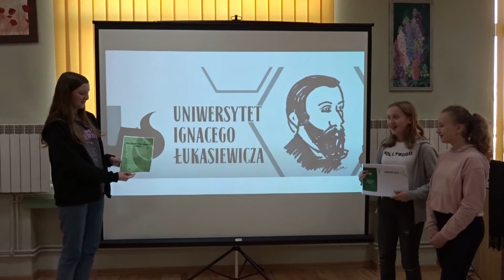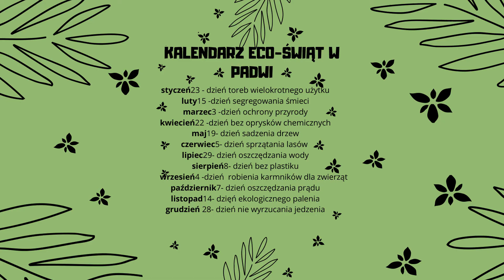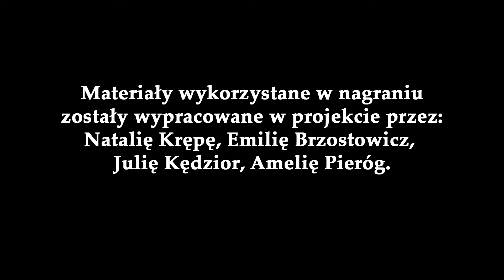Pomysł na działania ekologiczne - Eco kalendarz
Nagranie zostało wykonane w ramach projektu „Uniwersytet Ignacego Łukasiewicza” - moduł przedsiębiorczo-innowacyjny, realizowanego przez Gminną Bibliotekę Publiczną w Padwi Narodowej. Zadanie dofinansowane ze środków Muzeum Historii Polski w Warszawie z programu „Patriotyzm Jutra” oraz wsparte finansowo przez Urząd Gminny w Padwi Narodowej. Prezentujemy film promujący zachowania ekologiczne w naszej gminie.